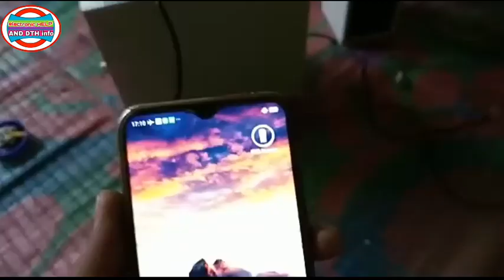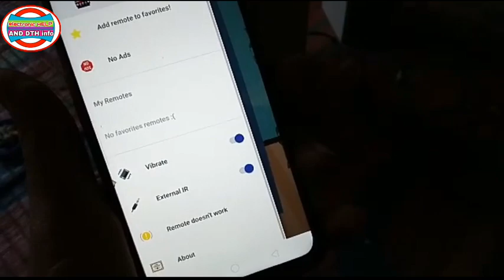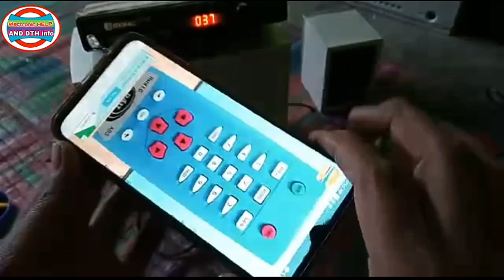How to make IR Blaster at home 15 Rupees Only 100% working | Mobile 📱 phone को रिमोट कैसे बनाएं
How to make IR blaster simple trick.